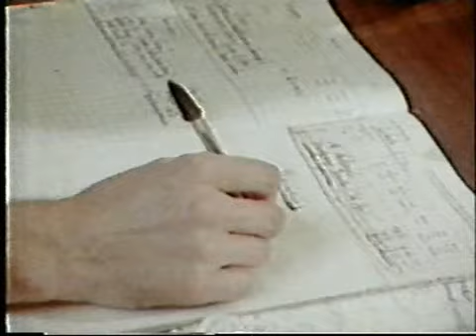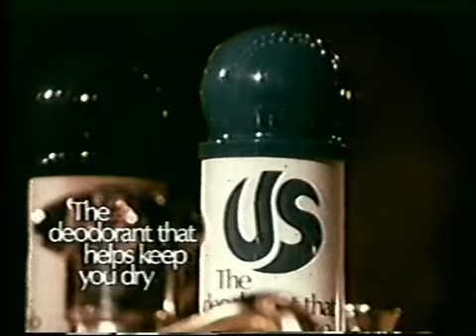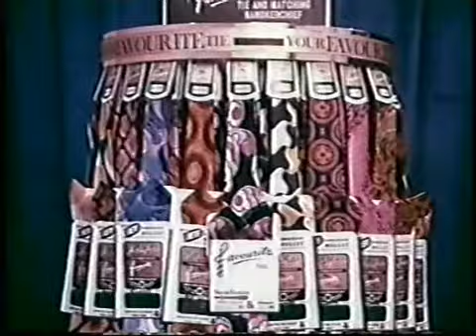TV Heaven 1971 - Frank Muir - introduces - Richard Branson - Ads - The Persuaders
Here's the late great Frank Muir introducing some classic TV clips from 1971 - A Young Richard Branson and his family planning clinic whilst flogging records - Some classic TV Advertisements such as Ben Sherman shirts etc and a bit of TV history as he introduces the brilliant ITC action buddy buddy series "The Persuaders" which starred Roger Moore and Tony Curtis.